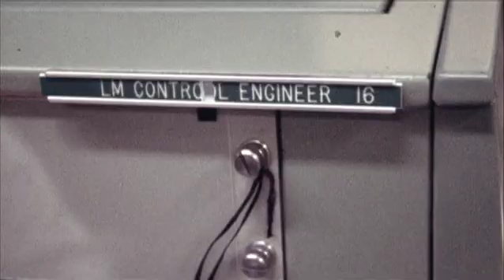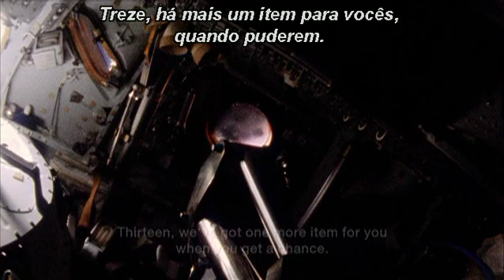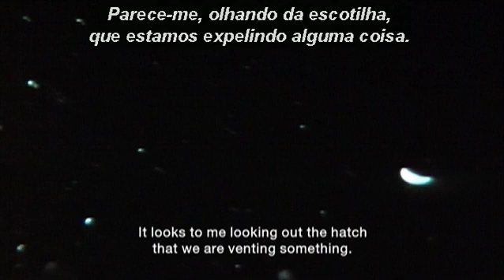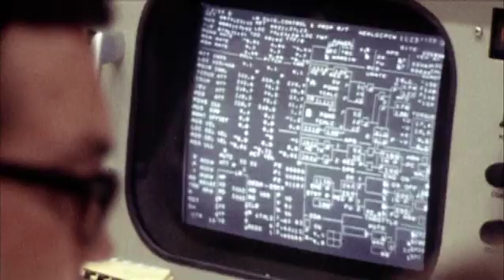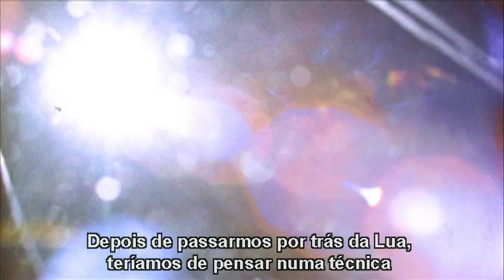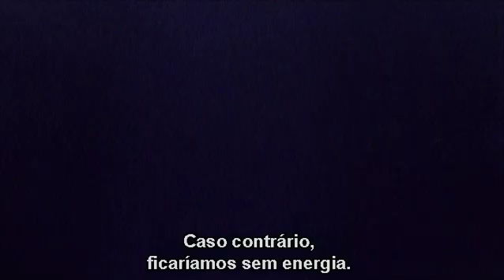Apollo 13 Mission / Missão - PT-BR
Apollo 13 mission footage extracted from "When we left earth". Crew: Jim Lovell (captain) Fred Haise (lunar module pilot) and Jack Swigert (command module pilot). Presented with Brazilian Portuguese subtitles

Voo da Apollo 11 extraído da série "Grandes Missões da NASA" com legendas em português. Tripulação: Jim Lovell (comandante) Fred Haise (piloto do módulo lunar) e Jack Swigert (piloto do módulo de comando).

O conteúdo foi extraído do do documentário When we left earth e todos os direitos aplicáveis são reservados a Discovery International.